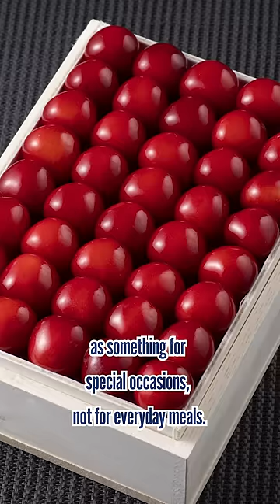Why Fruits are Crazy Expensive in Japan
From the $500 single strawberry to the melons and mangos that are as expensive as a car,
fruits in Japan are unbelievably overpriced. But why are they?

1. Japanese land is not suitable for growing fruits
2. Fruits were sent as gifts in Japanese culture

Unlike some countries where the climate is suitable and large amount of land can be used to mass-produce fruit, Japan is a hot and humid country with a long and narrow landmass, 80% of which is mountainous. As a result, 85% of fruit farmers in Japan have less than 2.0 hectares of farmland. The only way for them to make more money was to upscale their products rather than mass-produce them.

But if it's just expensive, no one will buy it, right? Some people buy even surprisingly expensive fruits because there is a tradition in Japan of giving precious fruits as gifts to superiors. Therefore, in Japan, fruits have long been regarded as something for special occasions, not for everyday meals.

♪Music♪
おとわび

♪Sound effects♪
効果音ラボ

♪Pictures♪
かわいいフリー素材屋 いらすとや